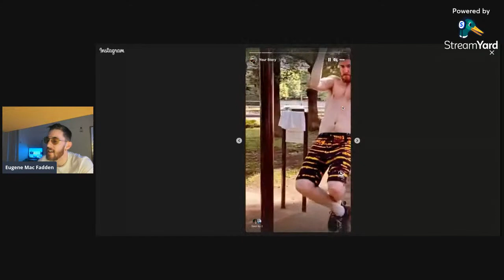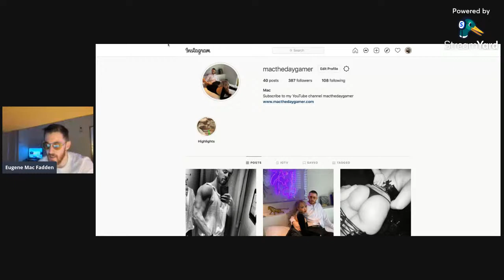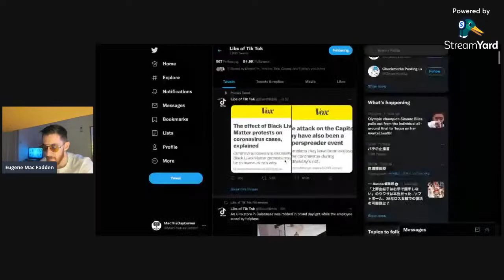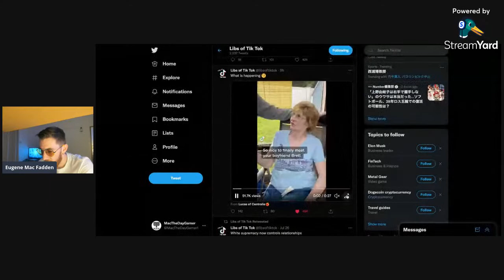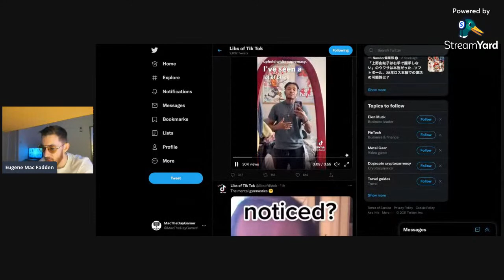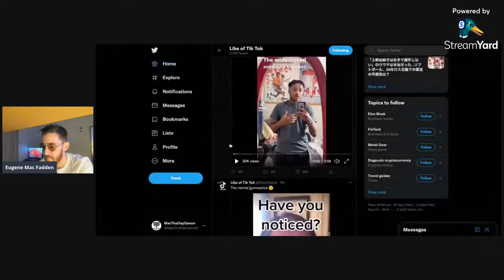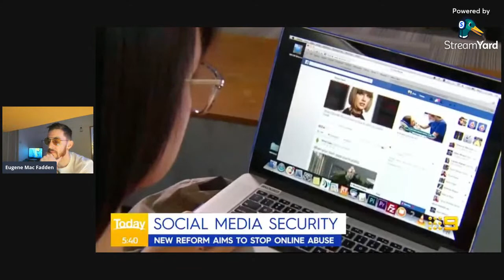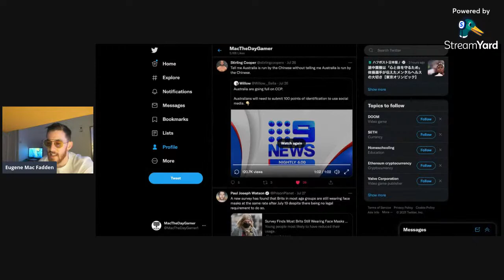Player Life EP 148 - The Importance of Getting Back on The Wagon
Bitcoin: 19678aeGabux216f5aV6Yj3WdsvPV8Jges

Exclusive content! Telegram, Blog and a 2 hour Webinar all for 99 Dollars a month

From this content you will learn about the Player Life. I will show you exactly how I pick up women from the street, the park the shopping mall, basically anywhere you see hot women. If I can do it you can do it too.

You will also learn all about photography game. Learn how to approach beautiful women and get them to model for you to take erotic and artistic photos of them.